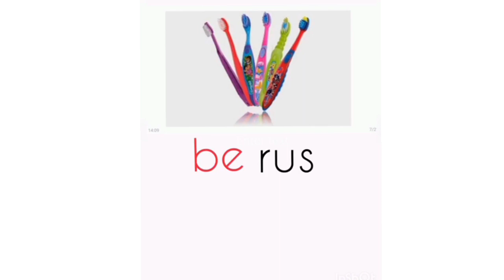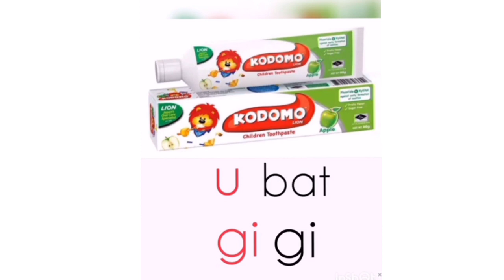Bahasa Melayu 6 Tahun - Jom Bersihkan Diri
Credit to PM Nurul Yaqin